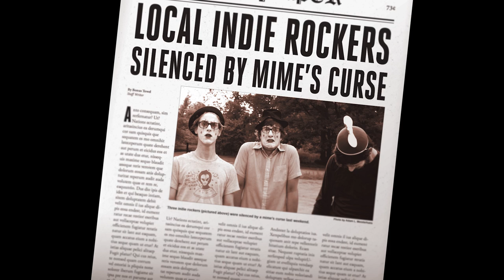Rozwell Kid - Sick Jackets (Official MV)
New Album!